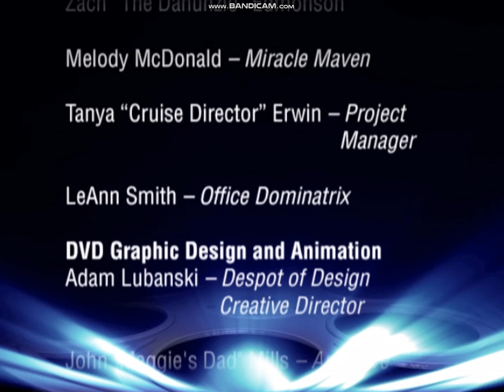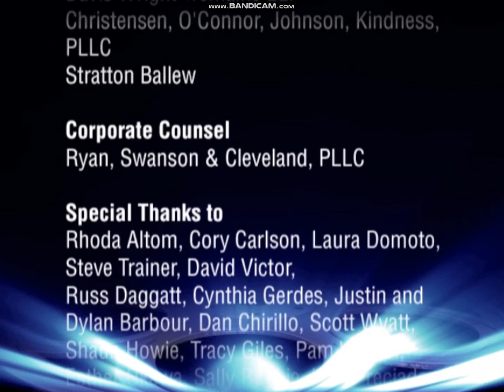Deluxe Edition Scene it?: Credits